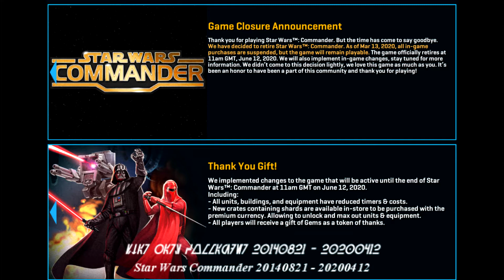Story of SWTOR Brasktarthi #030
(Knights of the Fallen Empire)
(Knights of the Eternal Throne)